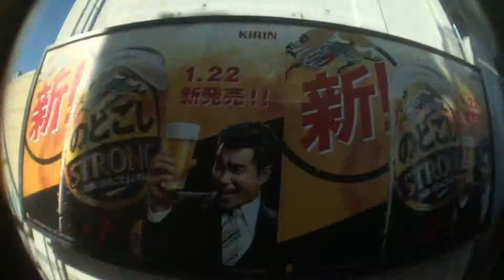2019 Week08 新大久保駅ビルボード広告（2月23日）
2019 Week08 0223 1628 IMG 6965新大久保ホームslow edit